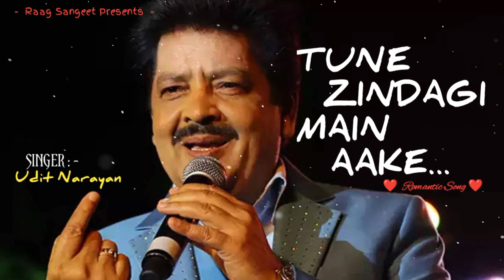Tune Zindagi Mein Aake // Udit Narayan // Romantic Song // Humraaz // Raag Sangeet 2022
Music Title : Tune Zindagi Mein Aake
Movie : Humraaz (2022)
Lyrics : Sudhakar Sharma
Singer : Udit Narayan